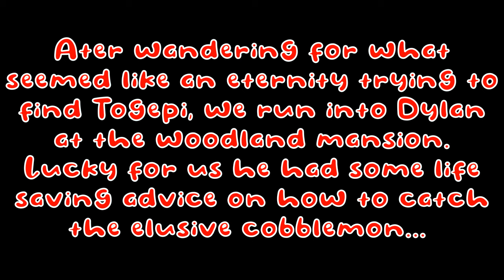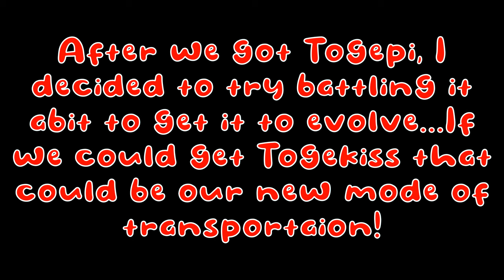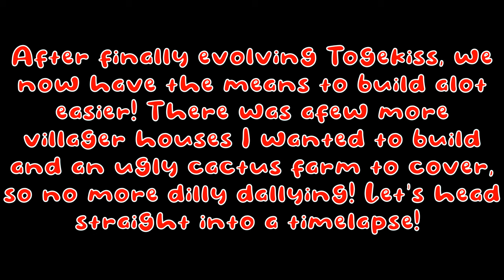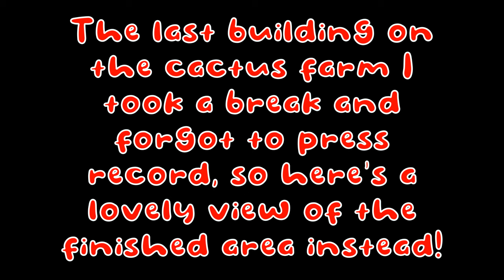Lapras Water Sanctuary! I GOG SMP l Minecraft Let's Play 1.20.1 Episode 4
This Let's Play we'll find Alolan Vulpix, Cleffa and Togepi! As well as make alot of base progress, building up a lapras and water cobblemon sanctuary and have fun playing with our friends! We are playing a custom modpack including cobblemon. It's Minecraft Fabric in 1.20.1 for this series.

(spongebob time cards for youtubers:P)

If you like this video you may want to see our other content creators! (all of their links are in my playlist description for this series :D)